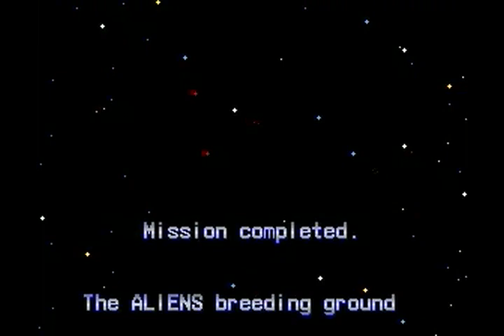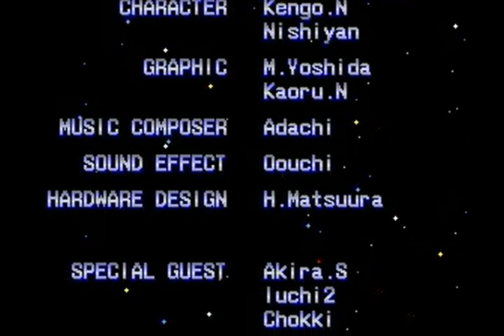Aliens - 에일리언스